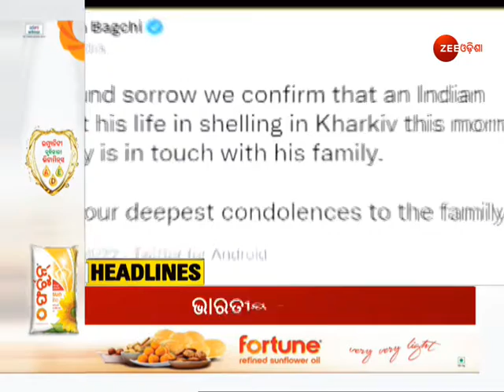5 PM Headlines | Top Headlines | Top News | Latest News Headlines | Todays Headline | Zee Odisha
5 PM Headlines | Top Headlines | Top News | Latest News Headlines | Todays Headline | Zee Odisha

ଦେଖନ୍ତୁ  ଦମଦାର ହେଡଲାଇନ୍ସ କେବଳ ଜୀ ଓଡ଼ିଶାରେ

About Channel:-